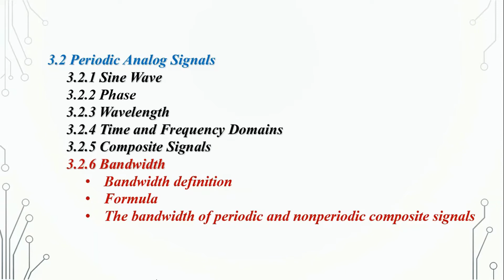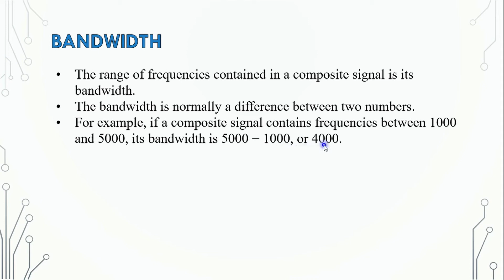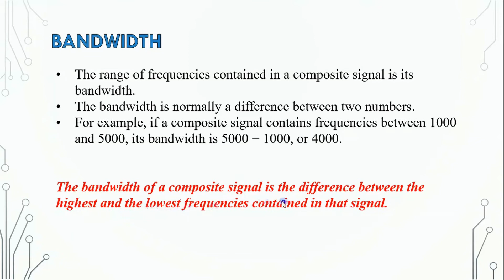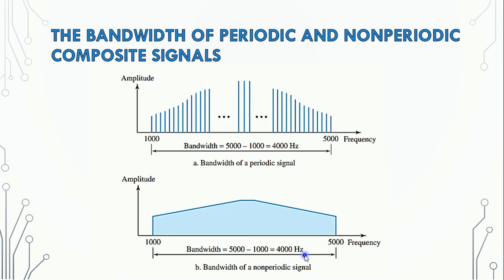3.2.6 Bandwidth || Data Communications & Networking by Farouzan || BANGLA Lecture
Chapter 3: Introduction to Physical Layer
3.1 Data and Signals
3.2 Periodic Analog Signals
      3.2.1 Sine Wave
      3.2.2 Phase
      3.2.3 Wavelength
      3.2.4 Time and Frequency Domains
      3.2.5 Composite Signals
      3.2.6 Bandwidth
          --- Bandwidth definition
          --- Formula
          --- The bandwidth of periodic and nonperiodic composite signals
3.3 Digital Signals
3.4 Transmission Impairment
3.5 Data Rate Limits